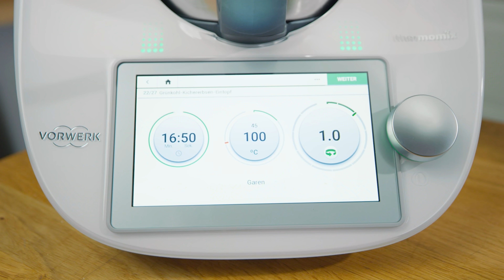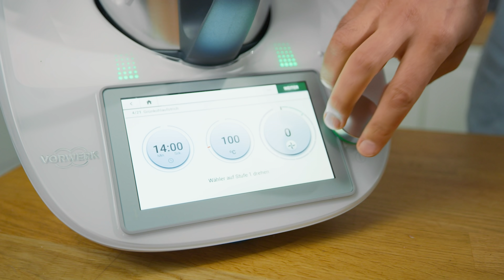Grünkohl kochen: diese 3 Rezepte kennst du nicht!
Heute zeigen wir euch 3 Rezepte, wie man Grünkohl zubereitet. Aber nicht so, wie ihr es schon mal gesehen habt, denn Grünkohl kochen geht auch anders. Unser Grünkohl Rezept wird euch überraschen!

Zutaten
150 g Grünkohl, ohne Strunk, in groben Stücken
1 Bund Petersilie, abgezupft
1 TL Korianderkörner
1 Knoblauchzehe
150 g Zwiebeln, halbiert
15 g Ingwer, frisch, in dünnen Scheiben
20 g Kokosöl
750 g Wasser
2 geh. TL Gewürzpaste für Gemüsebrühe, selbst gemacht
1 TL Salz
½ TL Pfeffer
1 Dose Kichererbsen (400 g), mit Sud
150 g Soja-Joghurtalternative natur

Zubereitung
1. Grünkohl in den Mixtopf geben, mithilfe des Spatels 30 Sek./Stufe 5 zerkleinern und umfüllen.
2. Petersilie, Korianderkörner, Knoblauch, Zwiebeln und Ingwer in den Mixtopf geben, 4 Sek./Stufe 6 zerkleinern und mit dem Spatel nach unten schieben.
3. Kokosöl zugeben und ohne Messbecher 5 Min./120°C//Stufe 1 dünsten.
4. Wasser, Gewürzpaste, Salz, Pfeffer und zerkleinerten Grünkohl zugeben und 17 Min./100°C//Stufe 1 garen.
5. Kichererbsen mit dem Sud aus der Dose zugeben, 2 Min./100°C//Stufe 1 erhitzen, abschmecken, auf 4 Teller verteilen, jeweils etwas Soja-Joghurtalternative daraufgeben und heiß servieren.

Zutaten
1 Zwiebel, halbiert
5 Stängel Petersilie, abgezupft
100 g Grünkohl, ohne Strunk, in groben Stücken
250 g Äpfel, säuerlich, geviertelt, entkernt
125 g Naturjoghurt
1 EL Agavendicksaft
2 EL Öl
2 EL Zitronensaft
½ TL Salz
½ TL Pfeffer

Zubereitung
1. Zwiebel und Petersilie in den Mixtopf geben und 4 Sek./Stufe 5 zerkleinern.
2. Grünkohl und Äpfel zugeben, mithilfe des Spatels 25 Sek./Stufe 4 zerkleinern und mit dem Spatel nach unten schieben.
3. Joghurt, Agavendicksaft, Öl, Zitronensaft, Salz und Pfeffer zugeben, 6 Sek.//Stufe 3 verrühren und abschmecken. Grünkohl-Apfel-Salat umfüllen, 30 Minuten ziehen lassen und servieren.

Zutaten
70 g Grünkohl, frisch, in Stücken, dickere Blattrippen entfernt
200 g Wasser
30 g getrocknete Tomaten, in Öl, abgetropft
3 Stängel Dill, abgezupft
¼ TL Salz und etwas mehr
¼ TL Pfeffer
300 g Frischkäse

Zubereitung
1. Grünkohl und Wasser in den Mixtopf geben, 14 Min./100°C/Stufe 1 garen, Grünkohl in den Gareinsatz abschütten, unter fließendem, kaltem Wasser kurz abschrecken, gut abtropfen lassen und mit Küchenpapier trocken tupfen. Mixtopf kalt ausspülen.
2. Gegarten Grünkohl, getrocknete Tomaten, Dill, Salz und Pfeffer in den leeren Mixtopf geben, 2 Sek./Stufe 8 zerkleinern und mit dem Spatel nach unten schieben.
3. Weitere 2 Sek./Stufe 8 zerkleinern und mit dem Spatel nach unten schieben.
4. Frischkäse zugeben, 10 Sek./Stufe 4 verrühren, Grünkohlaufstrich abschmecken und zu Schwarz- oder Graubrot servieren.

Alle in unseren Videos gekochten Rezepte findet ihr entweder auf Cookidoo, in unseren exklusiven Kochbüchern oder der Rezeptwelt.

Herzlich willkommen auf dem YouTube Kanal von Thermomix, wo wir euch tolle Videos rund um das Kochen und Backen mit dem Thermomix zeigen werden. Ihr bekommt hier neue Rezepte fürs Kochen mit dem Thermomix. Euch erwarten Formate wie Pimp my Food, All in One, Saison Spaß und vieles mehr.